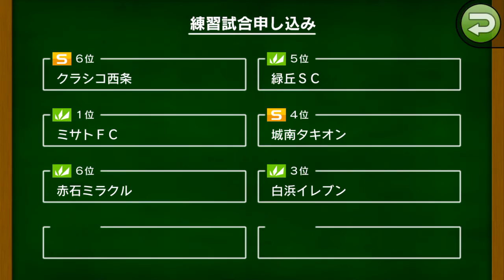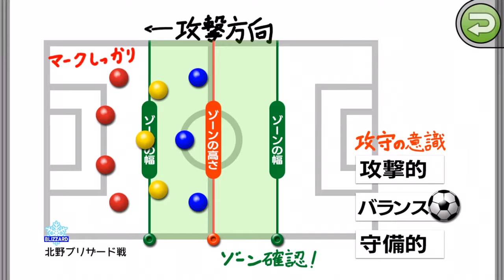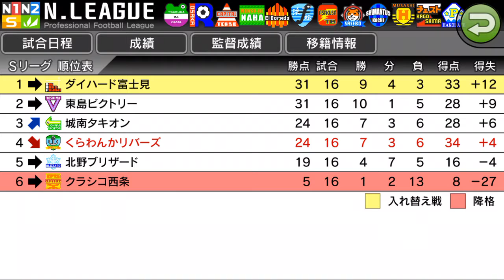【カルチョビットA #65】終盤突入！ 北野ブリザード戦【サッカークラブ育成ゲーム】